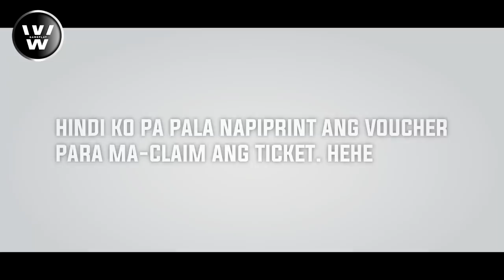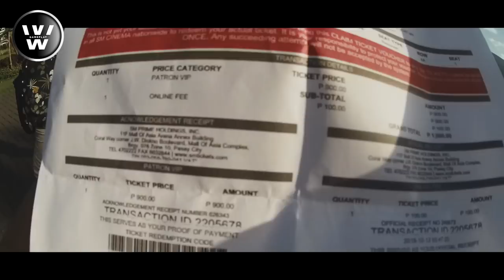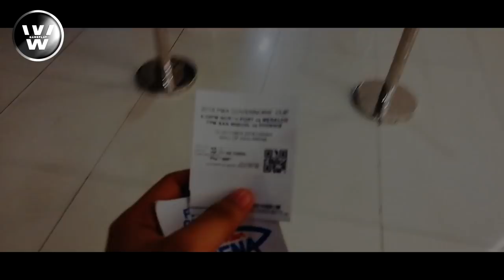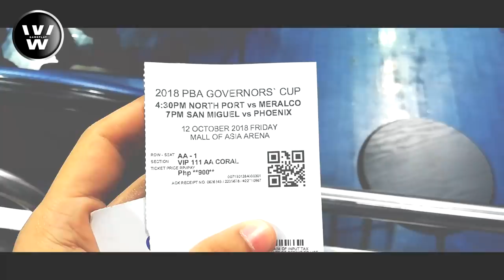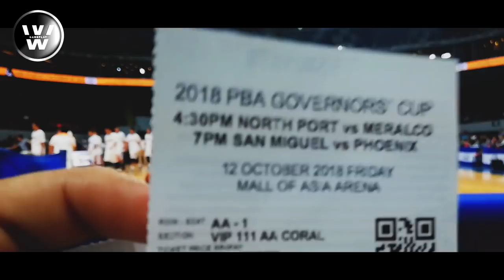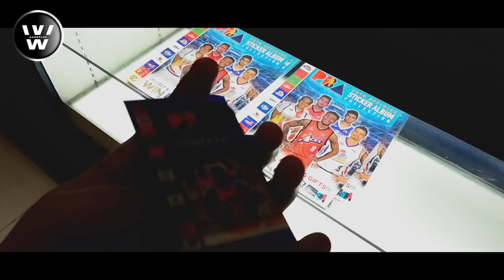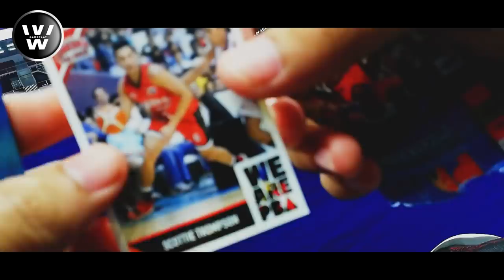Sa Harap ko Nan-Trash Talk si Calvin Abueva | Nanood ako ng Live | Vlog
Itong video na ito ay pagsheshare ko lamang ng experience. Sana mag-enjoy kayo mga parekoy dahil ako ay nag enjoy talaga sa game na iyan. Ang PBA ay hindi pa talaga patay, dahil kung tutuusin ay napakarami pa 'ring manonood nito sa kanilang mga bahay. Sa live lang ang problema mga parekoy dahil kaunti talaga ang nanonood ng live. I love PBA, We love PBA. Atin 'to!